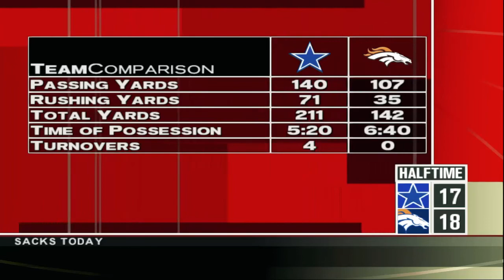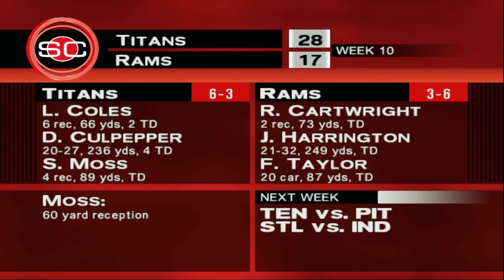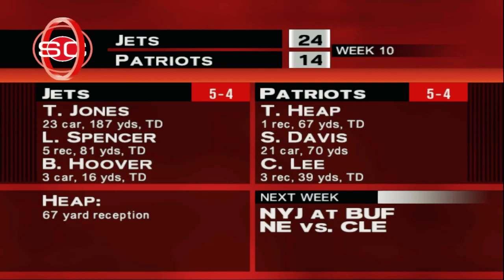Crazy COWBOY Competition | ESPN NFL 2K5 Franchise Mode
ESPN NFL 2K5 Franchise Mode Featuring The 2nd Season Of The Denver Broncos!

Sorry about the Buffalo game guys!

Record: (7-0)
Game:  (3-5) Dallas Cowboys
Difficulty: All Pro
Team: Denver Broncos
Year: Year 2 Week 10 (2005)
Video Game: ESPN NFL 2K5 On Playstation 2
Game Mode: Fantasy Draft Franchise Mode

Key Players:
HB LaDainian Tomlinson
QB Tom Brady
WR Chris Chambers
OLB Lavar Arrington
MLB Keith Brooking
FS Brian Dawkins

ESPN NFL 2K5 is an American football video game developed by Visual Concepts for the PlayStation 2 and Xbox consoles.